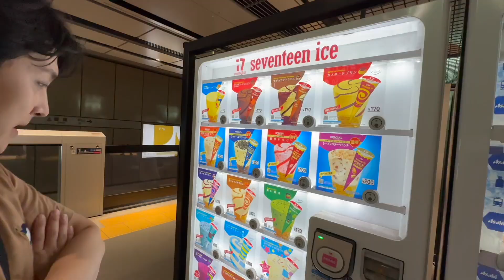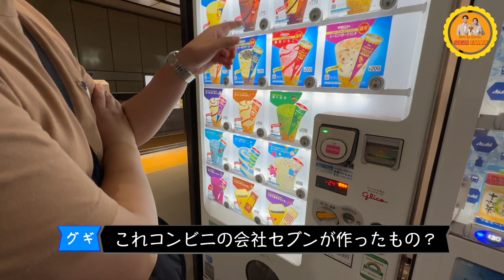韓国に戻ってくれ...🙏 日産（NISSAN）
韓国でNISSANに乗る韓国人夫！

NISSANの本場、日本で見てきました 🇯🇵✨